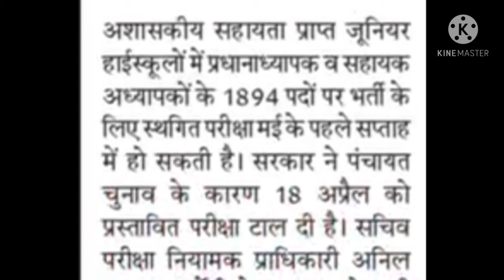जूनियर हाई स्कूल भर्ती परीक्षा तिथि,2021 || by A.k. Rastogi Sir 🌎